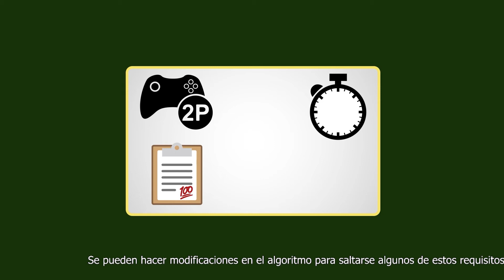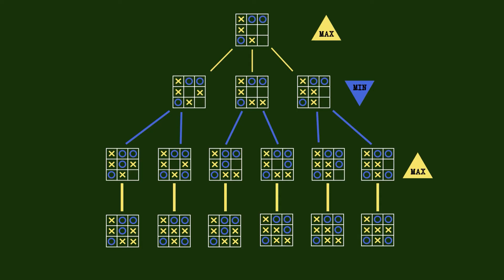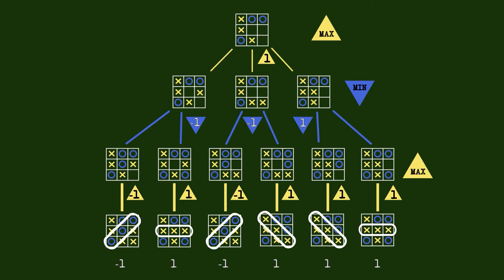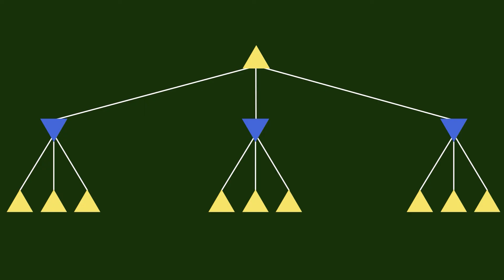Algoritmo Minimax en 4 minutos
En este vídeo os explico cómo funciona el algoritmo Minimax. En un juego de dos jugadores, Minimax es capaz de encontrar la jugada óptima en cada momento de la partida.

00:00 - Intro
00:13 - Requisitos
00:40 - Concepto
00:59 - Ejemplo Tic-Tac-Toe
02:33 - Problema con la exponencialidad
03:01 - Función de evaluación
03:24 - Video futuro